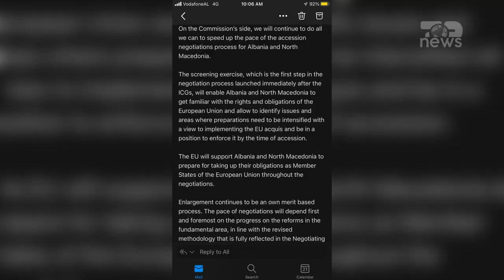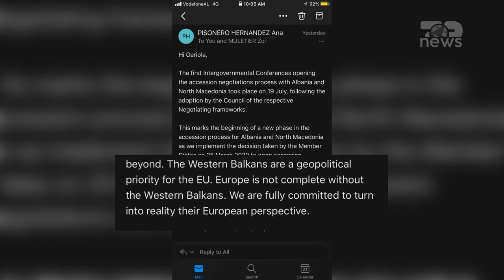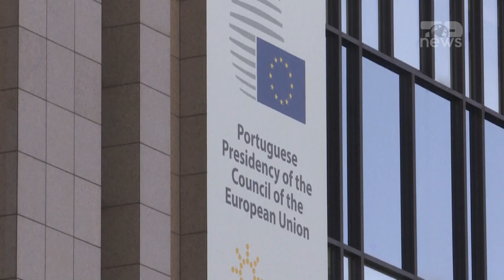Top News - Tirana e Shkupi, bashkë apo të ndarë? Flet Pisonero: Ja si vazhdon procesi i anëtarësimit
19 korriku ishte një ditë e madhe për Shqipërinë dhe Maqedoninë e Veriut pasi shënoi hapjen e negociatave për anëtarësim të dy vendeve në BE. Konferencat e para ndërqeveritare erdhën në një kohë kur si në Tiranë ashtu edhe në shkup, durimi po zbehej ndërkohë që edhe vetë anëtarët e bllokut e konsideronin nisjen e negociatave të vonuar. Ajo që e intensifikonte frustrimin e tiranës zyrtare, ishte mbi të gjitha, mungesa e tejzgjatur e një date për konferencën e parë ndërqeveritare, vetëm për shkak të vetos bullgare mbi Maqedoninë e veriut. Kjo lidhje aspak e logjikshme e rrugëtimit të shqipërisë me atë të Maqedonisë së veriut, shkaktoi jo pak shqetësim. Por në kushtet kur drita jeshile është ndezur tashmë për të dyja vendet, si do të vazhdojë ky rrugëtim...bashkë, apo ndarazi...Top Neës, pyeti për këtë Ana Pisoneron, zëdhënësen e komisionit evropian për zgjerimin, fqinjësinë dhe partnershipin ndërkombëtar.